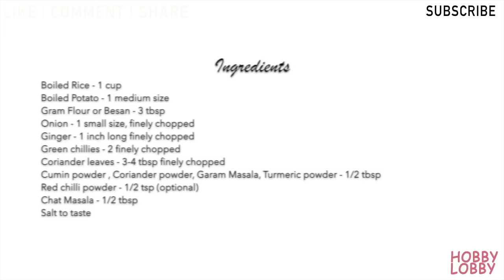Rice Cutlets using Leftover Rice | Indian Snack Recipe | चावल के कटलेट्स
Learn to make rice cutlets in an easy and quick way. I made them by shallow frying them on a skillet , which is quite healthy rather than deep frying. So Do try and share your feedback with us.

Happy cooking!

Cheers!!